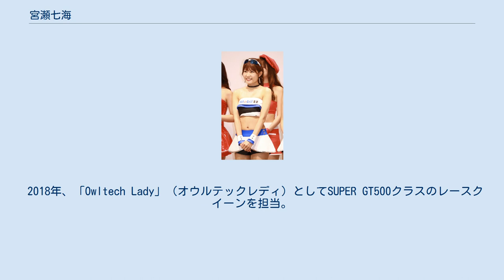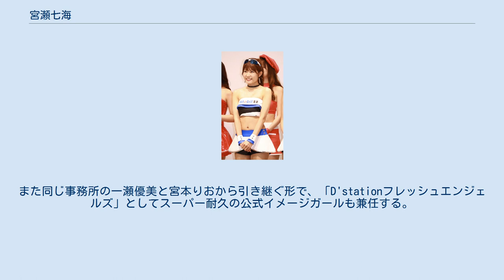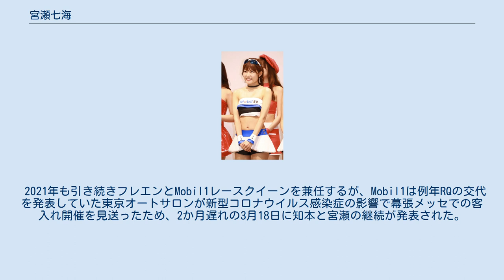宮瀬七海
宮瀬 七海（みやせ ななみ・1994年8月7日 - ）は、日本の女性モデル、レースクイーンである。
 埼玉県出身。
イー・スマイル所属。
愛称は「ななみん」。
 2016年、SUPER GT300クラス「GAINER sucre」（11号車担当）としてレースクイーンデビュー。
同年と2017年には、D1グランプリとスーパー耐久で「DIXCEL GIRLS」としても活動する。
 2017年、SUPER GT「apr HYBRID Victoria」のレースクイーン（30号車担当）を務める他、同じ事務所の佐崎愛里、安田七奈らと共に伊勢崎オートレース場のグリッドガールユニット「キラッツ」としても活動した。
 2018年、「Owltech Lady」（オウルテックレディ）としてSUPER GT500クラスのレースクイーンを担当。
同年には西口プロレスのラウンドガールも務めた。
翌2019年はアップガレージ「ドリフトエンジェルス」の“いもドリ”としてRQ・パフォーマンス活動を行ったが、この年限りでドリエン自体が活動休止したため、最後のいもドリメンバーのうちの一人となっている。
 2020年1月11日、3年間務めた佐崎愛里と小林沙弥香から引き継ぐ形で、「Mobil1レースクイーン」に就任したことを東京オートサロンで発表。
相方が1995年（平成7年）生まれの知本真以子となったため、初めてMobil1レースクイーンが平成生まれ&1990年代生まれに統一された。
また同じ事務所の一瀬優美と宮本りおから引き継ぐ形で、「D'stationフレッシュエンジェルズ」としてスーパー耐久の公式イメージガールも兼任する。
 2021年も引き続きフレエンとMobil1レースクイーンを兼任するが、Mobil1は例年RQの交代を発表していた東京オートサロンが新型コロナウイルス感染症の影響で幕張メッセでの客入れ開催を見送ったため、2か月遅れの3月18日に知本と宮瀬の継続が発表された。